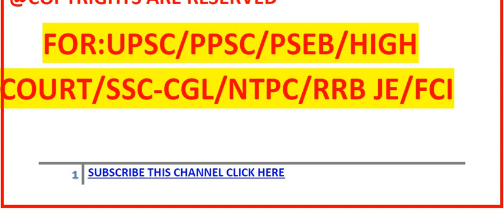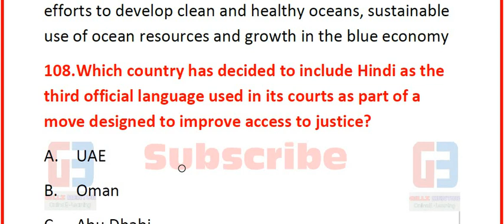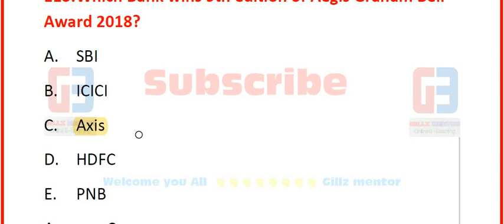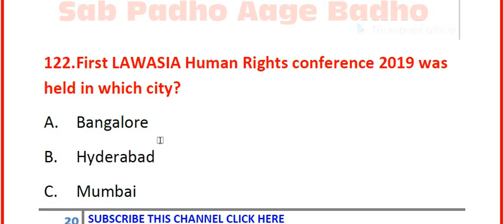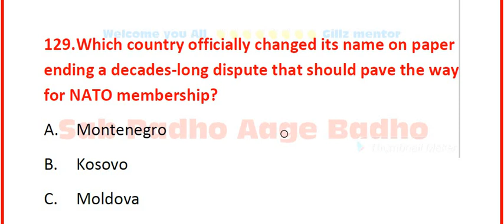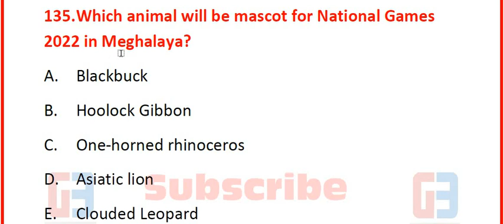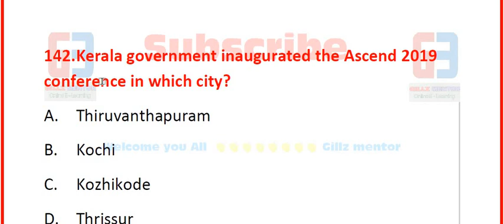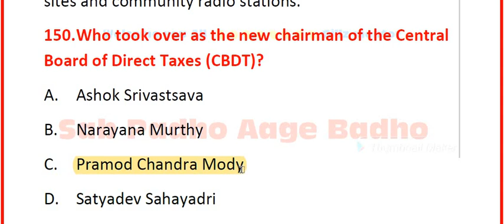Live 1000 CURRENT AFFAIRS || EPISODE-3 || FOR PPSC SENIOR ASS || PSEB || FCI || NTPC || SSC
1800 MCQ: UPSC+PPSC+PSEB+EDUCATION DEPA.

PART-2